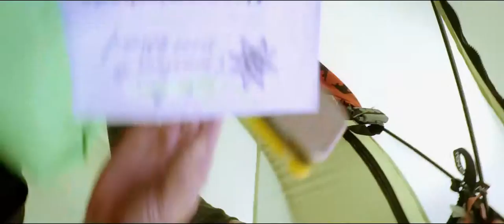Whiteroom Productions | 小帐篷里的大麻烦 - Trailer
Whiteroom Productions | Big trouble in a tiny tent

Music by The Blue Stones - Black Holes (Solid Ground) find them

Alex, Max and Raphael are three freeriders from Innsbruck, Austria, preparing for an ordinary freeride weekend in the mountains. As they were checking out their tent, a fantastic adventure suddenly takes its course. Together they experience a breathtaking roller coaster ride through a magical winter mountain world. It’s their enchanted tiny tent, that takes the three likeable heroes to places, they have never seen and skied before. Real soon they start enjoying the funny trip in their curious tent in anticipation of what they will experience next…
„Big trouble in a tiny tent“ is an entirely different ski movie, an uncommon approach to ski movie productions. A adventurous story, rather than the mere juxtaposition of hardcore ski action. Our latest movie focuses on the fun and passion of skiing and snowboarding in telling a fabulous story. In between the professional riders accomplish outstanding athletic performances.

It is time for the Whiteroom. We are a mountain skilled film, video and photography production from Innsbruck in Tirol,Austria.

It is time for the Whiteroom. Wir sind eine professionelle, Ski und bergsport affine Filmproduktion, Videoproduktion und Fotografie Produktion aus Innsbruck in Tirol, Österreich.